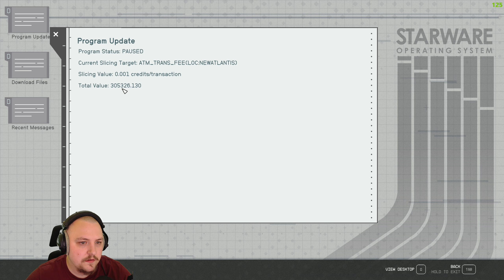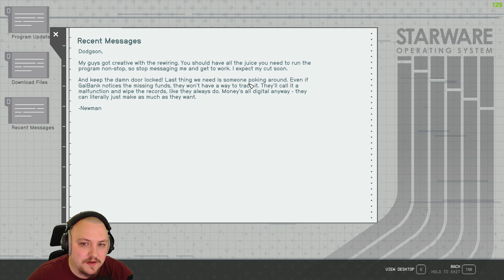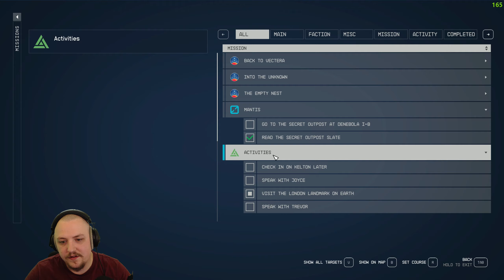Let's Play Starfield with JezNet - VOD Episode 30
Episode 30 of Let's Play Starfield With JezNet

🔴🔴🔴 Stream Schedule:
Streams everyday starting at 8AM GMT

🔴🔴🔴 Video Details:
00:00 - Let's Play Starfield